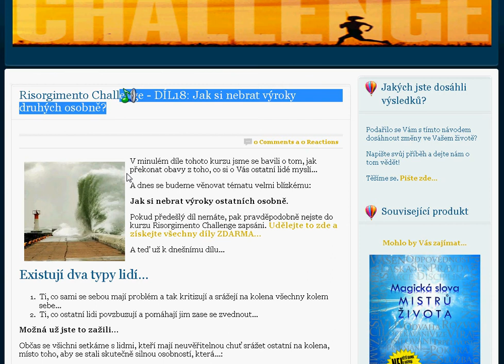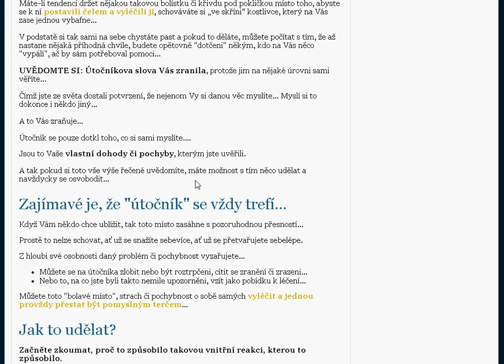Jak si nebrát výroky ostatních osobně a přestat trpět?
Občas se všichni setkáme s lidmi, kteří mají neuvěřitelnou chuť srážet ostatní na kolena, místo toho, aby se stali skutečně silnou osobností, která ostatním pomáhá překonat omezení, povzbuzuje je a pomáhá jim postoupit na svou vlastní úroveň...